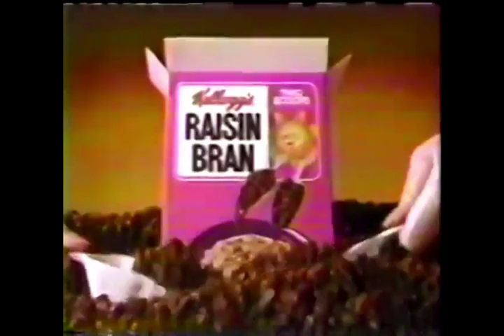Kellogg's Raisin Brand Cereal Commercial (1987)